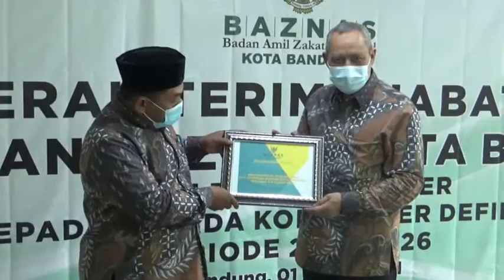SERTIJAB BAZNAS KOTA BANDUNG PERIODE 20212026